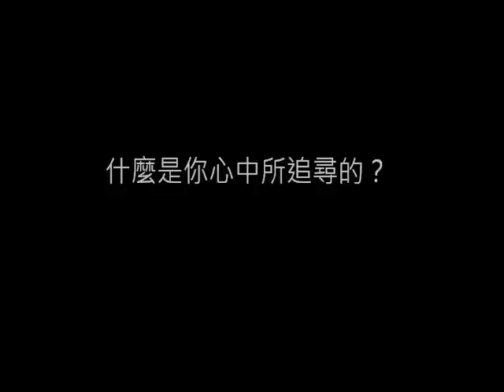尋．預告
國立台灣師範大學特殊教育學系99級 視障教育工學 短片